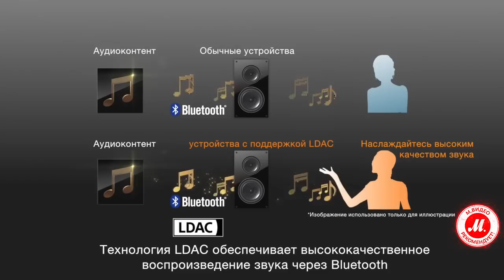Портативная беспроводная колонка SRS-X77 от Sony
Беспроводная акустика Sony SRS-X77/WC

С беспроводной колонкой Sony SRS-X77 жизнь звучит лучше: два широкополосных динамика и два пассивных излучателя, а также низкочастотный динамик делают любимую музыку не просто слышной, но и объёмной. И в доме, и на шумной уличной вечеринке можно расслышать все оттенки звучания голоса и инструментов.

● Выбрать и купить Sony SRS-X77/WC, прочесть отзывы покупателей, инструкцию пользователя и подробные характеристики можно на сайте «М.Видео»; или смотреть всю беспроводную акустику Sony по ссылке